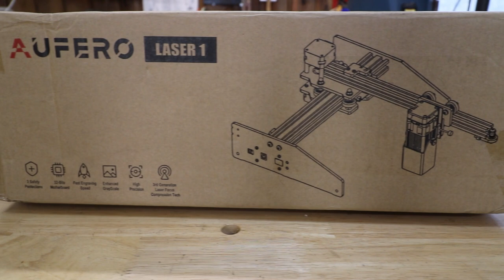Results for the Free Aufero Laser 1 giveaway @ Coffee and Tools. Episode 205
WoW, another new tool giveaway from C&T this week, and more support coming from manufactures!  Other topics this channel include: wood projects, tools, tool repairs, custom jigs, basic wood shop work, wood tools, 3D printers, RV repairs, car repairs, custom work

Camera: GH4, Canon T6s

Editor: name withheld